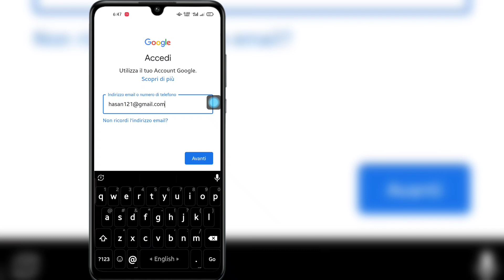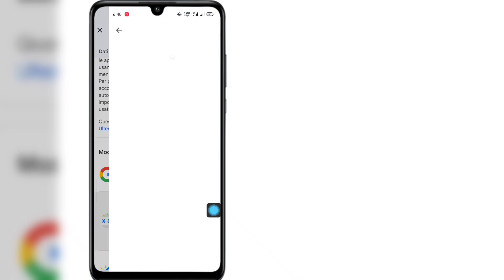Come recuperare l'account Gmail senza numero di telefono ed e-mail di recuper|Recupera account Gmail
Come recuperare l'account Gmail senza numero di telefono ed e-mail di recupero (2023) |  Recupera account Gmail

 Ciao amici

 Qui in questo video ti mostrerò come recuperare l'account Gmail senza numero di telefono ed e-mail di recupero (2023) |  Recupera account Gmail